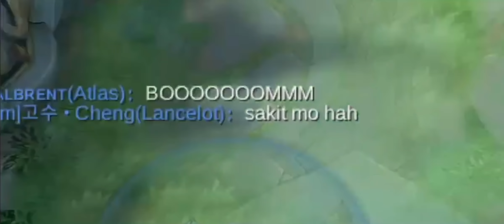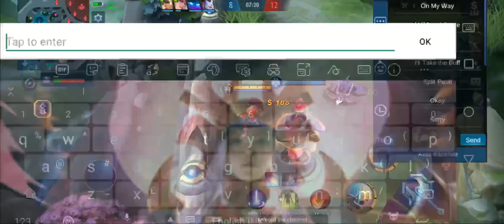MAPAPA-BOOM KA SA LAKAS 🔥 | PAKITAAN NG GALAWANG TOP GLOBAL 😂 - MLBB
Mobile Legends
Expert Zilong
Pro Zilong
Inuyasha
SSQ Channel Ml Pro
TRASHTALK ML

Mobile Legends
Expert Zilong
Pro Zilong